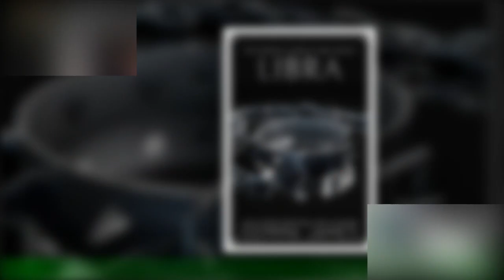Il Paradiso 7, come finisce la serie: potrebbe rivelare di amare ancora Gemma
L'appuntamento con il finale de Il Paradiso delle signore 7 sarà caratterizzato da un ritorno importante in scena che non passerà inosservato tra i numerosi fan e spettatori della soap. A rientrare a Milano, dopo un breve periodo di assenza, sarà il giovane Marco Di Sant'Erasmo che,ancora una volta, rimetterà piede in città senza la sua amata Stefania.